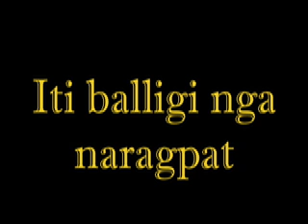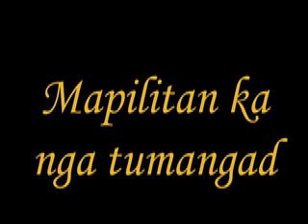041018th Ti Ari Saan Nga Tumangad